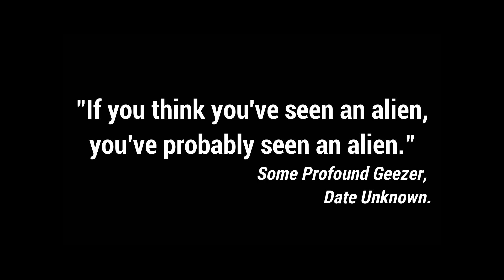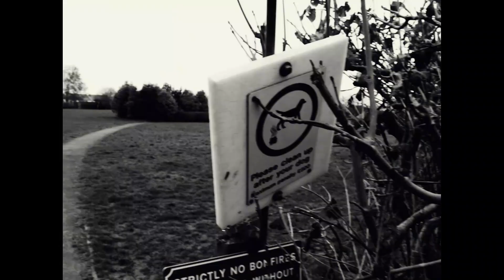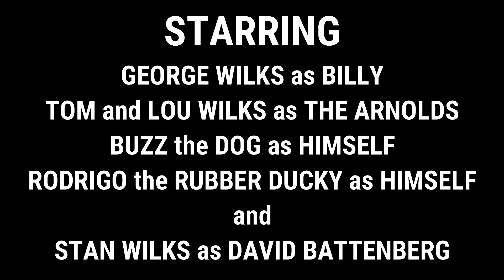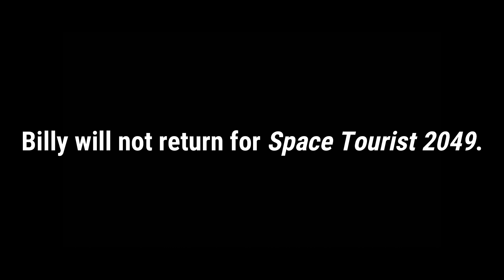Commentary Track w/ Director Stan Wilks and Actor George Wilks - Space Tourist | EPK (2023)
In quintessential commentary style, George and I attempt to speak seriously about Space Tourist before quickly succumbing to the giggles.

Featuring anecdotes, tidbits and trivia galore, we hope this is both an insightful and humorous track to compliment our "insightful and humorous film."